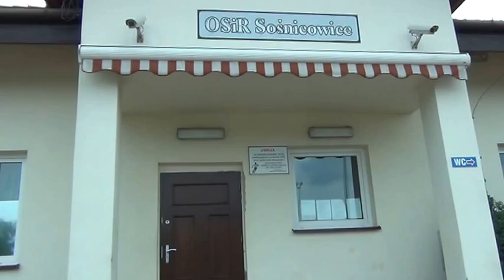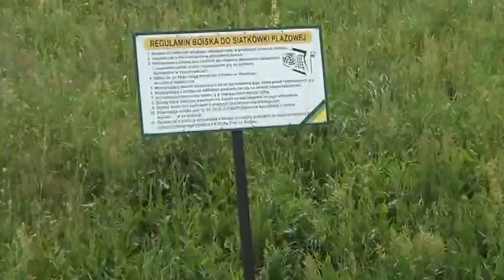SOŚNICOWICE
Boisko do siatkówki plażowej na OSi-R w Sośnicowicach ,na którym nie można grać chaszcze i woda. Podobno jest czynne raz w roku z okazji Święta Miasta Sośnicowice.